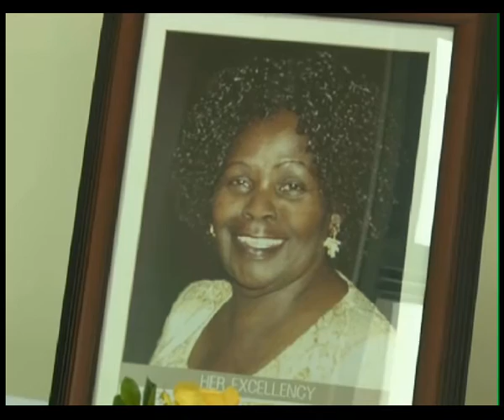Dr.Jakaya Kikwete Says, he is ready to relinquish CCM leadership to president Magufuli.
Chama Cha Mapinduzi CCM says that the national chairman of the party Dr. Jakaya Kikwete is ready to relinquish and hand over the baton to Dr. John Magufuli next month in accordance with party tradition.